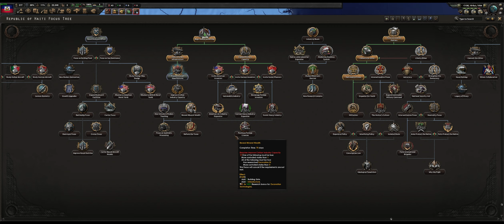HAITIAN INSANITY! (HOI4 Road2Z)